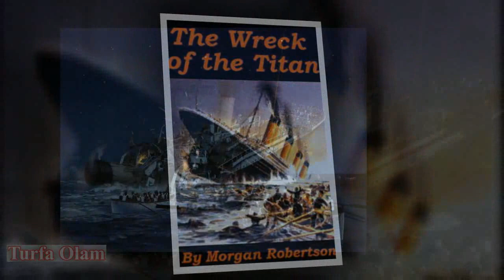ТАРИХДА СИЗ БИЛМАГАН ЭНГ ХАЙРАТЛАНАРЛИ ФАКТЛАР ТОП--5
Ассалому алайкум Турфа Олам бугунги видеоролигида сизга тарихнинг сиз билмаган маълумотларини такдим этади.Собик Совет Иттифокининг энг  кузга куринган ва тарихда учмас из колдирган диктатори Иосиф Сталин 1941 йилда
уз даврида дуненинг ярмига тенг худудни кулга киритиб марказлашган давлат тузган сохибкирон Амир Темурнинг кабрини
очишга рухсат деб имзо чекгандан ва Амир Темур кабри очилган куниек 2 жахон уруши бошланган кейин каттик афсусланган.У бу хакда унга Маршал Жуков  сохибкирон рухини безовта килингани емон окибатларга олиб келиши хакида айтганидан кейингина билган.Энди факт Сталин урушнинг бошланишига сохибкирон Амир Темур рухини безовта килингани хакида билган захоти уни дархол епишларини буюради ва Амир Темурнинг суяклари солинган самолет шу куни сталинград чегараси буйлаб айланиб чикиб Узбекистонга йул олади.Худди шу куни 2 жахон урушида СССР биринчи галабага эришади.

Произведение «ТАРИХДА СИЗ БИЛМАГАН ЭНГ ХАЙРАТЛАНАРЛИ ФАКТЛАР ТОП--5» созданное автором по имени AKATOR, публикуется на условиях лицензии Creative Commons «Attribution» («Атрибуция») 4.0 Всемирная.